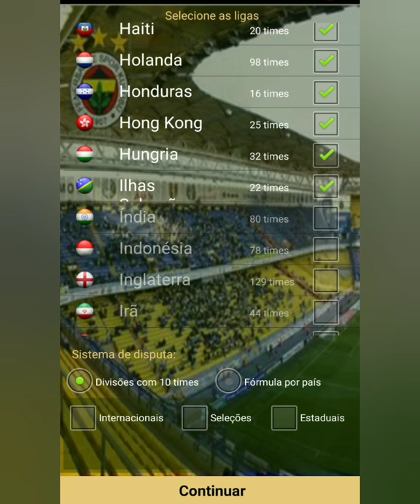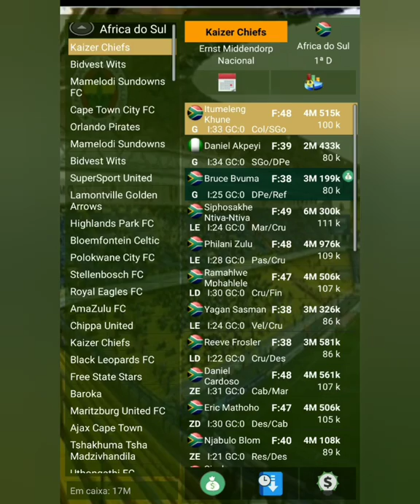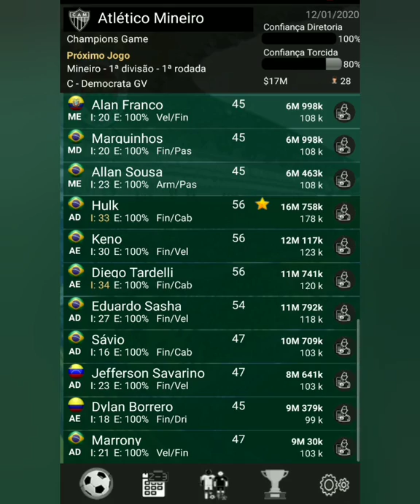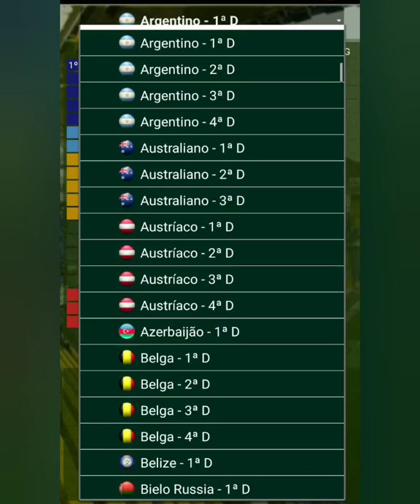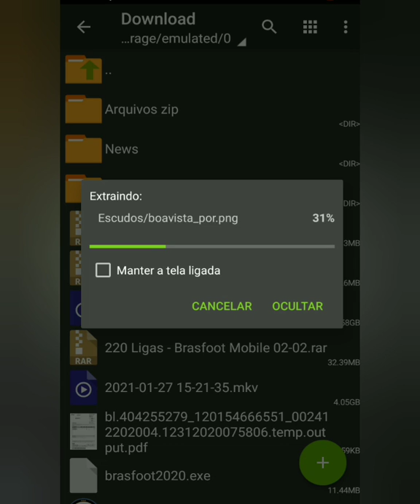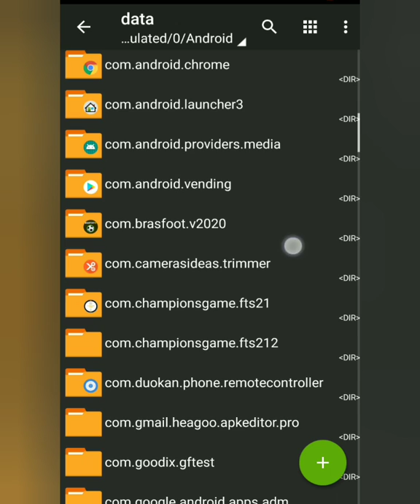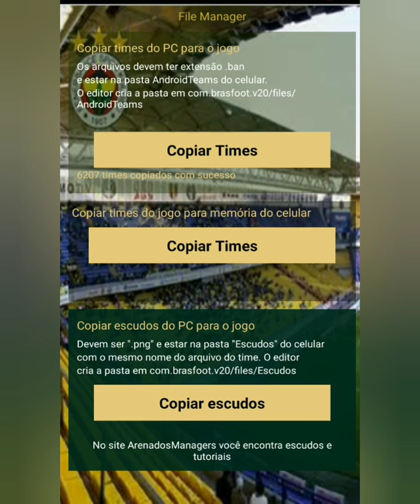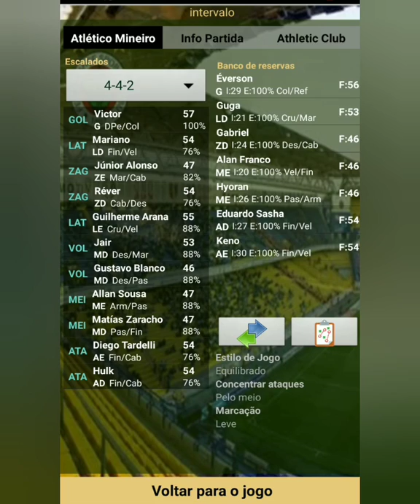02-02-21 Brasfoot 2021 MOBILE (Versão 2020) 30 ou 115 Ligas - Atualizado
Fala galera!
Sejam bem vindos a canal Champions Game!
Se inscreve ai pra dar uma força para canal e não perder nenhum vídeo! Abraço!
ASSISTAM ATÉ O FINAL E SIGAM O PASSO A PASSO PARA NÃO TER TIMES DUPLICADOS E OUTROS ERROS NO JOGO!